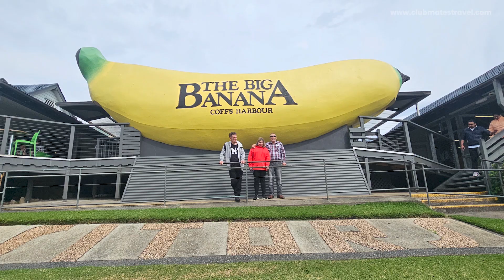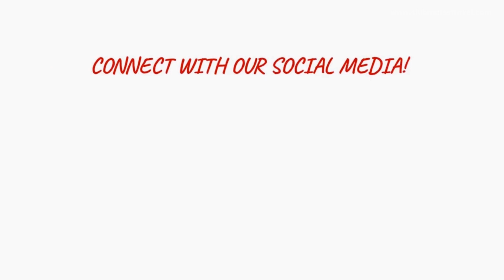Accessible Music Festival | Gympie Muster 2024 | 24039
Hold on tight for a whirlwind of fun and unforgettable moments! Our time at Gympie Muster was packed with excitement and laughter. We kicked things off with a thrilling ride on the sugar cane train, explored the fascinating submarine museum, and had a blast at the Big Banana. The festival was a highlight, where we line danced to country music and soaked up the festive vibes. Cruising around the beautiful Noosa River was pure bliss, and sharing delicious food with new friends made the experience even more special. Join us as we relive these amazing memories and celebrate the joy of travel and friendship!